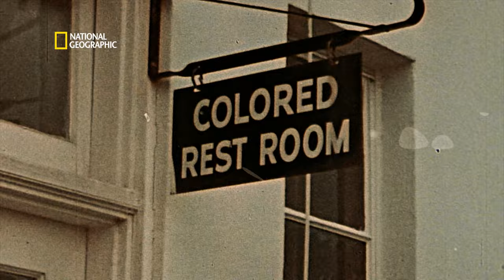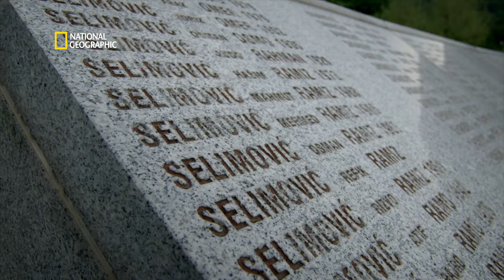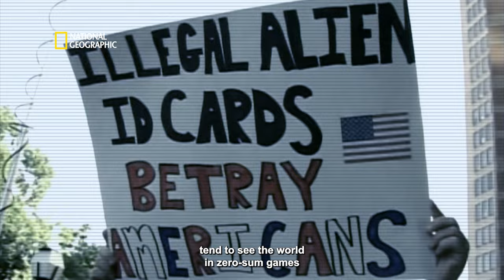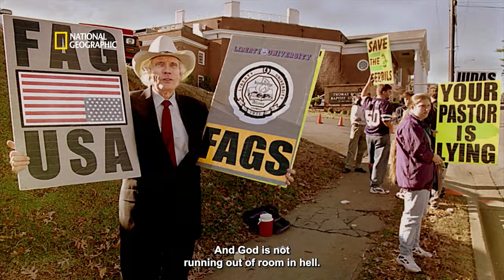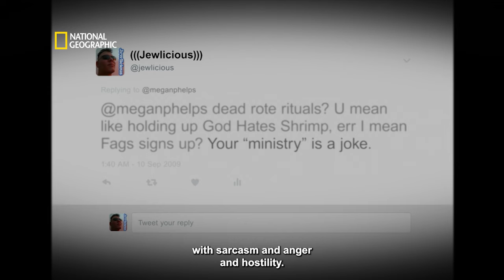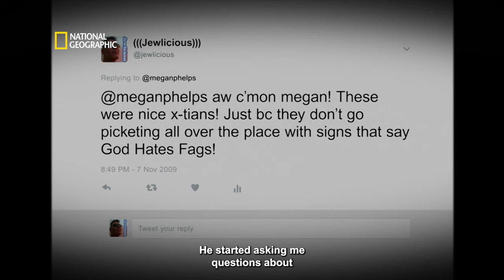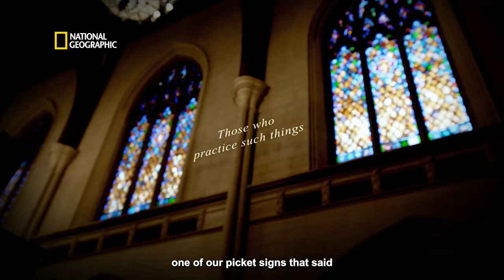Can Humans Stand United? | The Story of Us with Morgan Freeman | Full Episode | S01-E02 | हिंदी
In times of political differences and divisions, can we find a path that unites us? Find answers to such relevant questions on The Story of Us with Morgan Freeman, on National Geographic.